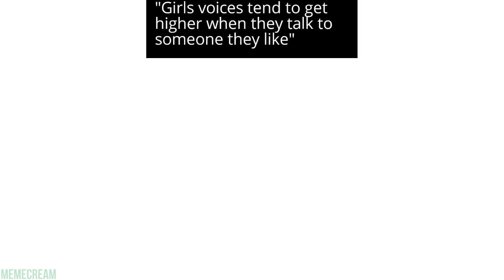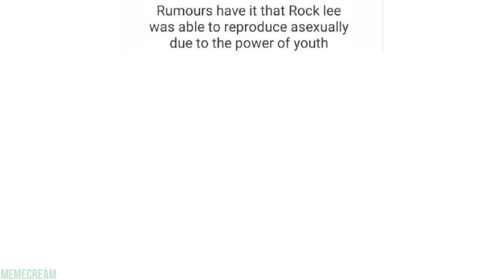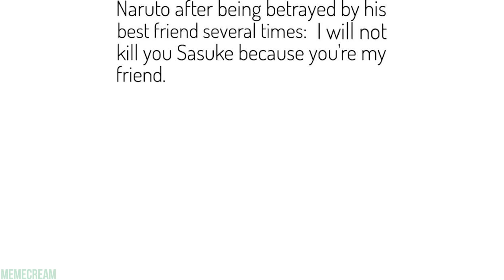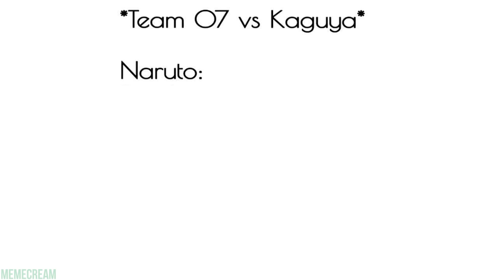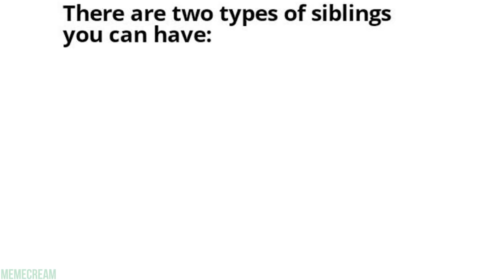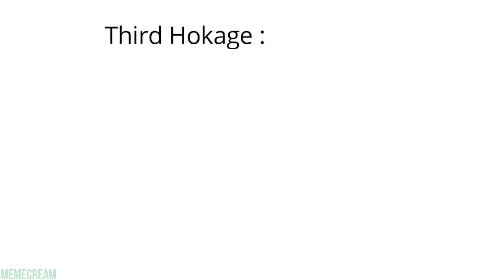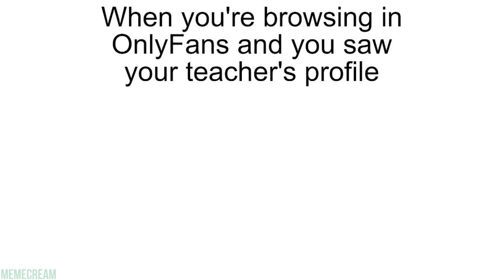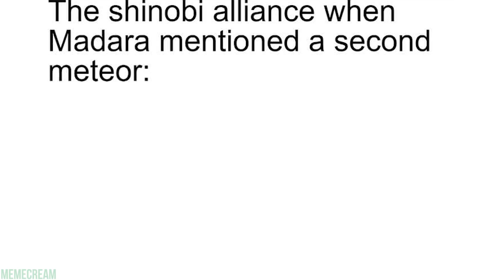NARUTO MEMES 55